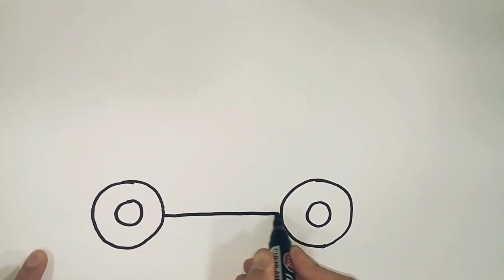School Bus Drawing, Painting, Coloring for Kids & Toddlers | How to Draw, Paint Basics